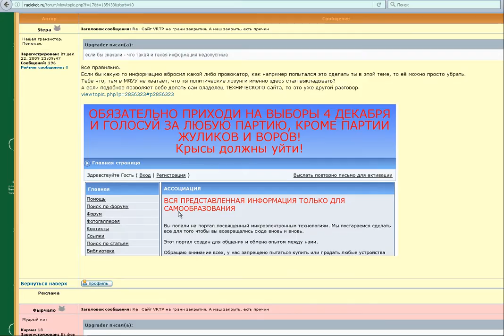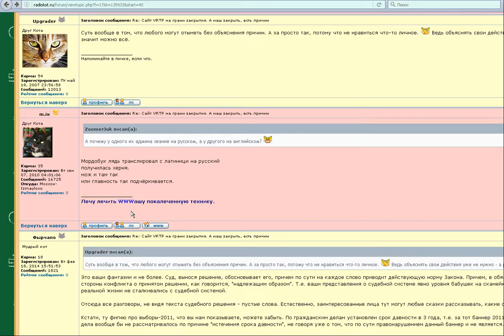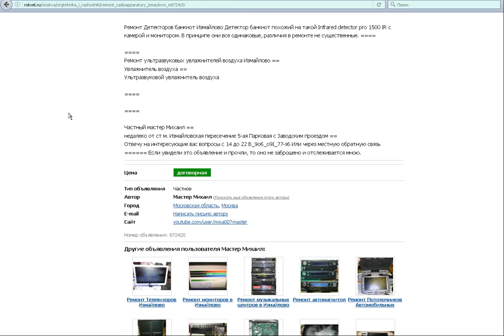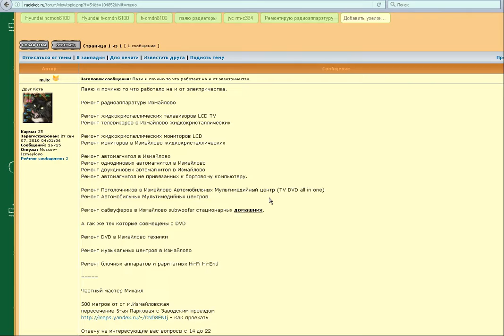radiokot ru угрозы и оскорбления 11 сентября 2016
radiokot ru 11 сентября 2016
оскорбления и угрозы продолжаются